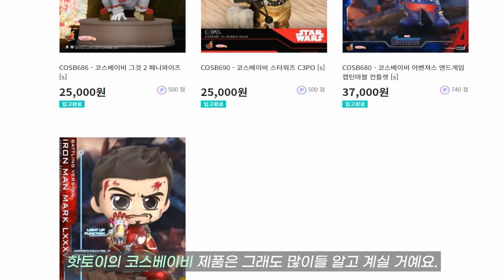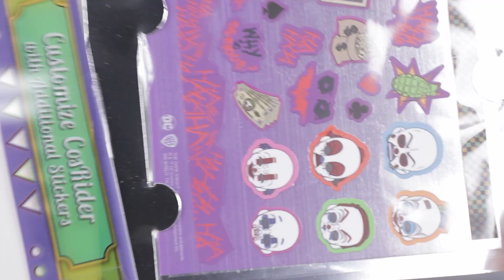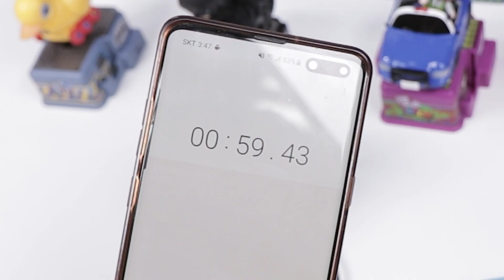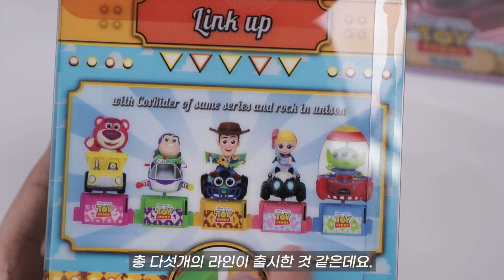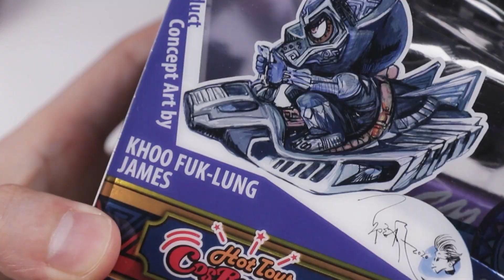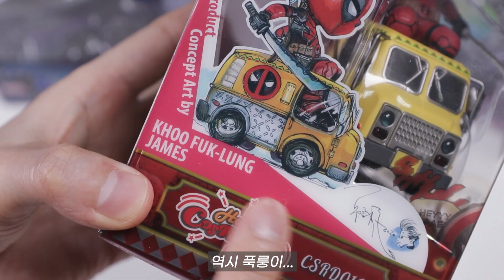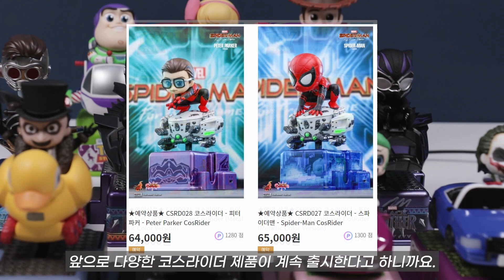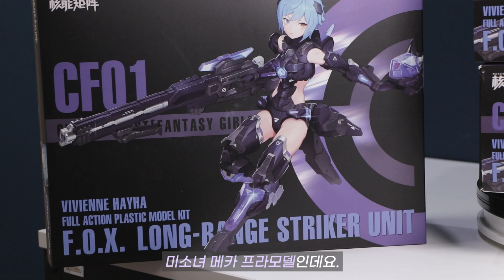합체하면 ㅁㅊ 레이싱을하네?🚓🚗🛺 초신박한 피규어!ㅋㅋㅋ 핫토이 코스라이더 Hot Toys Cosrider Unboxing Review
핫토이 코스베이비랑 뭔 차이지? 궁금만 했던 코스라이더
이번에 드디어 리뷰해보았습니다.

수량이 많아서 리뷰 시간은 많이 걸렸지만
너무 신나게 갖고 놀아서 힘든줄 몰랐다!

(피규어만 제공받았습니다)

이제라도 알게되서 다행이야😁😀
즐거운 시청되시길 바랍니다!

*BGM
1